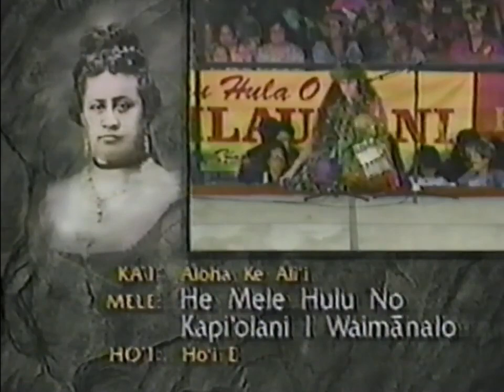Puka’ikapuaokalani Hula Hāla :He Mele Hulu No Kapi’olani I Waimānalo:Merrie Monarch 1993 (Kahiko)